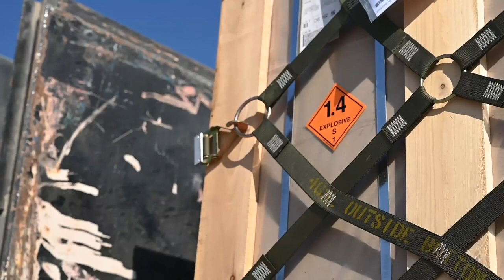The Danab Receives Military Equipment from the U.S.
MOGADISHU, SOMALIA
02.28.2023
Video by Airman 1st Class Rachel VanZale

A U.S. Air Force C-17 Globemaster III aircraft assigned to the 15th Airlift Squadron delivers military equipment to the Somali National Army in Mogadishu, Somalia, Feb. 28, 2023. The U.S. Government partners with the Danab, the Somali National Army's elite military force, to train, equip, and remote advise and assist in their operations against Al-Shabab, Al-Qaida's largest, wealthiest, and most violent affiliate.